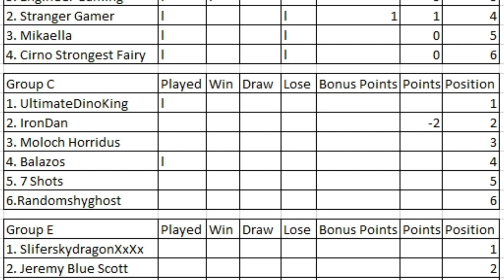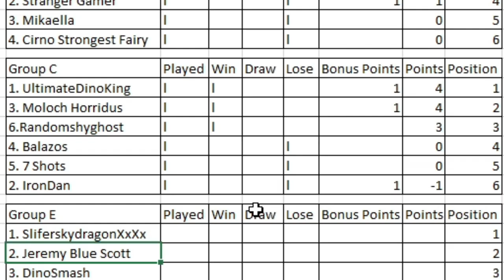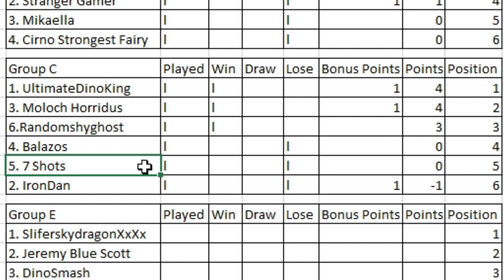Dinosaur King | 1000 Subs Tournament | Group Stage | Group C | Round 1 Matches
Group C's opening 3 matches.

Intro ► 0:00 - 0:30
UltimateDinoKing vs Balazos ► 0:31 - 7:08
7 Shots vs Moloch Horridus ► 7:09 - 13:17
RandomShyGhost vs IronDan ► 13:18 - 20:44
Outtro ► 20:45 - 22:03